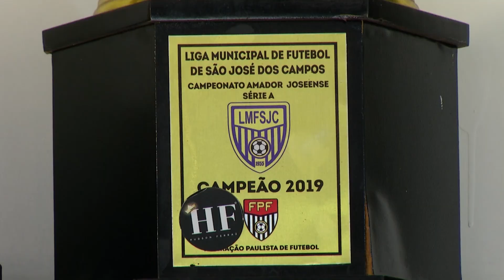PROJETO APROVADO NA CÂMARA CRIA O DIA DO ESPORTE AMADOR NA CIDADE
A HISTÓRIA DO PAULO SÉRGIO RUFFINO, O BARONE, SE CONFUNDE COM O FUTEBOL AMADOR DE SÃO JOSÉ DOS CAMPOS. E NÃO É POR MENOS: SÃO 40 ANOS DE ENVOLVIMENTO COM O ESPORTE E MUITOS TÍTULOS.  BARONE FOI JOGADOR, TÉCNICO, PRESIDENTE DO ESPORTE CLUBE SANTA RITA E, AGORA, TAMBÉM, PRESIDENTE DA LIGA MUNICIPAL DE FUTEBOL DA CIDADE. UM RECONHECIMENTO QUE ULTRAPASSA AS QUATRO LINHAS DO GRAMADO.